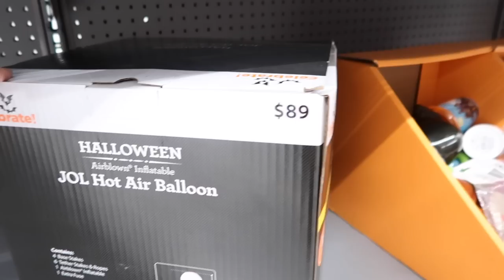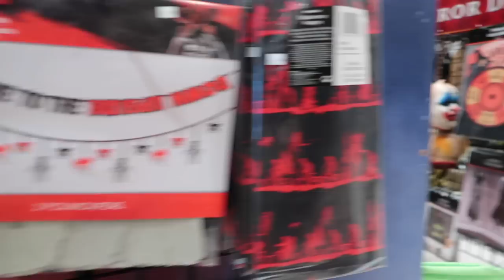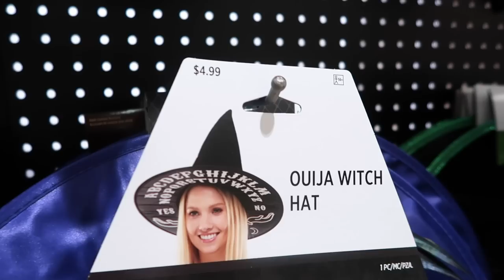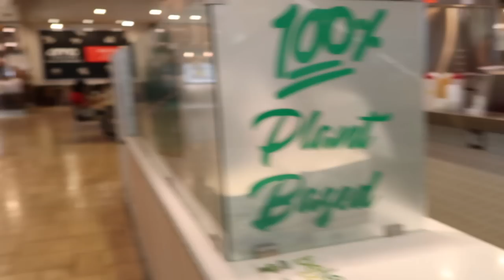THIS DIDN'T GO AS PLANNED / DAY IN THE LIFE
I have been noticing Snow has had some difficulty with a few different things.

We post exclusive videos twice a week that you can't see anywhere else. The videos are exclusive crazy storytimes, vlogs, recipes, Q&A videos, Get Ready With Me videos & so much more we do live streams, meet and greets, & we even facetime some of our members each month!

My NEW Vegan & Gluten Free Recipe Book